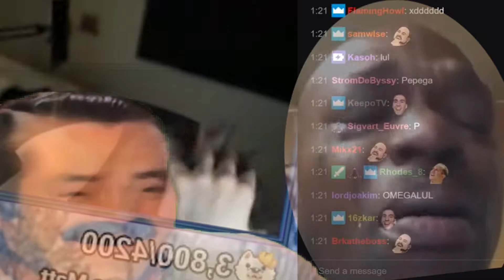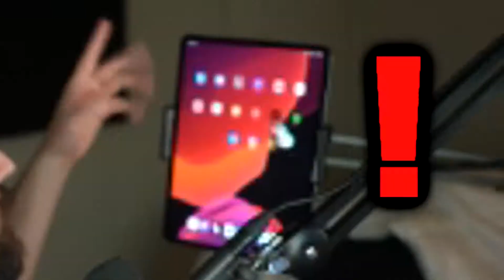DarkViperAU Destroys GTA Online Montage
Sorry DarkViper for making this shitpost

Ahh shit, after a week of editing it was finally time to upload.

Propellerheads - Spybreak! (Short One)

This video was inspired by shivaxi's "I bought Shroud's skins, does this mean I'm a g0d at PUBG now?"